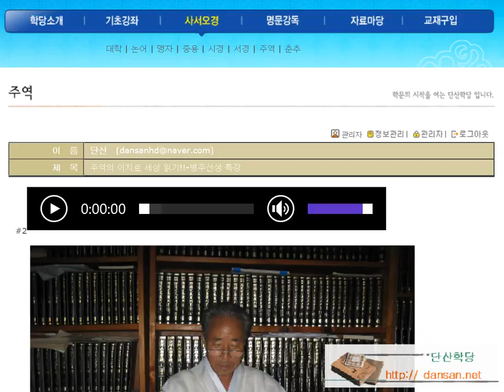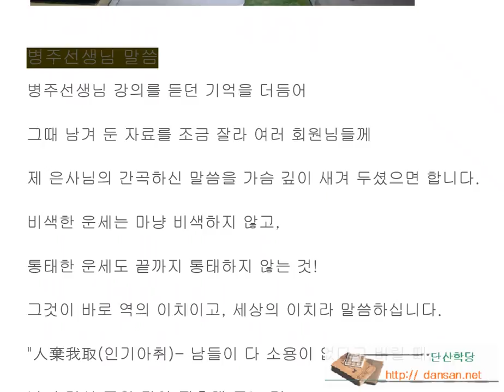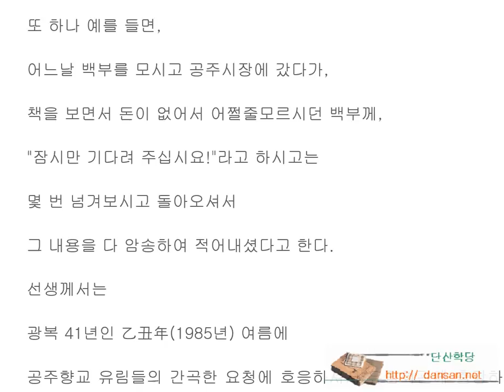주역강독(講讀) : 주역강독 특강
한문, 한문강의, 주역원전 강독, 주역원문 강독, 성독, 역학, 易, 주역강독에 붙여

나의 스승은 병주屛洲 이종락 李鍾洛 선생이시다.